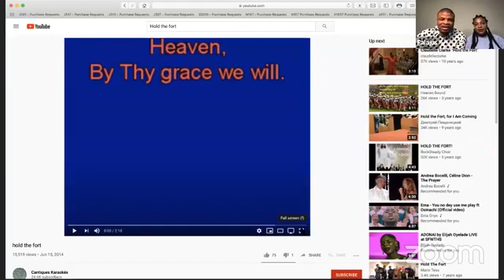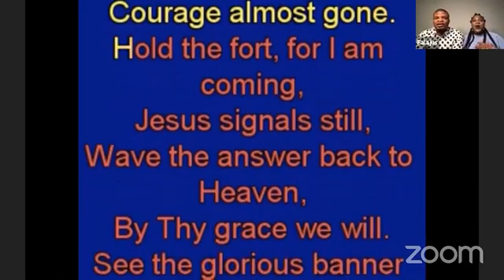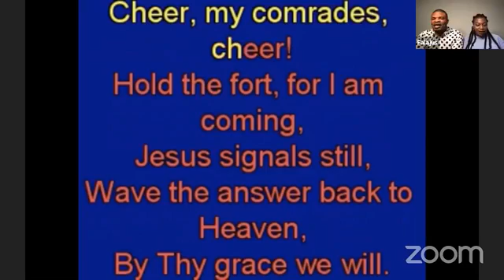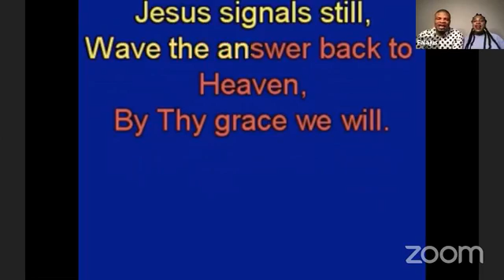MYSIC DAY 2